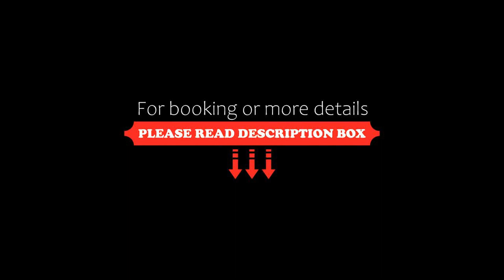Zum Rittmeister, Werder, Germany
About Property:
This property is 2 minutes walk from the beach. Featuring a private beach on Lake Plessowersee, this hotel is set in a quiet park next to the Märkischer Golf Club. Free Wi-Fi and a good restaurant with own brewed beer.
Country-style rooms with flat-screen TVs and a seating area are offered at Zum Rittmeister. All rooms have a private terrace with direct access to the park and beach. Toiletries are provided a...
Property Type: Hotel
Address: Seestr. 9, 14542 Werder, Germany
Searching For
1. Zum Rittmeister - Werder - Germany
2. Zum Rittmeister - Werder - Germany Address
3. Zum Rittmeister - Werder - Germany Rooms
4. Zum Rittmeister - Werder - Germany Amenities
5. Zum Rittmeister - Werder - Germany Offers and Deals
Audio Credit:
Track Title: Blank Slate
Artist: VYEN